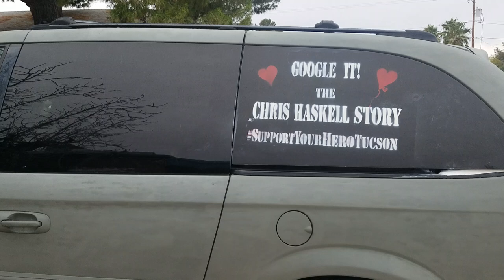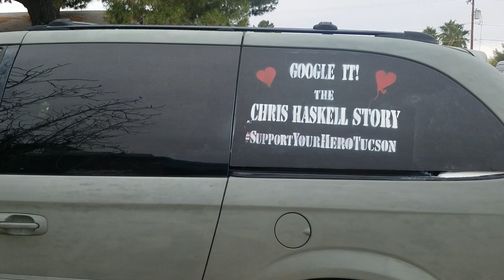PLEASE HELP ME PRAY FOR MY FRIEND Sue Silva!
PLEASE HELP ME PRAY FOR MY FRIEND!
Her name is Susan Silva  or Sue Silva she is in ICU at a hospital in Albq. New Mexico  (Maybe called Trinity Hospital) I would appreciate any help I can get getting as many people to pray for as possible! Thank You!